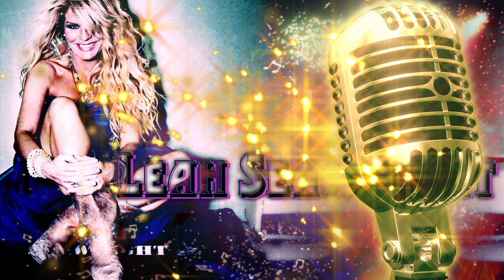Leah Seawright ~ Promoter EPK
Live performance clips of Leah Seawright and "The Banned"